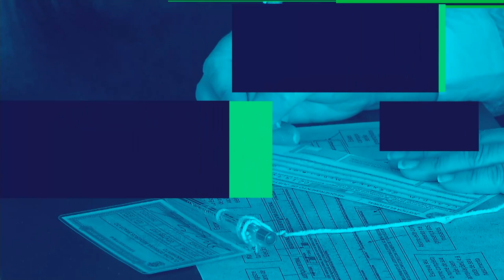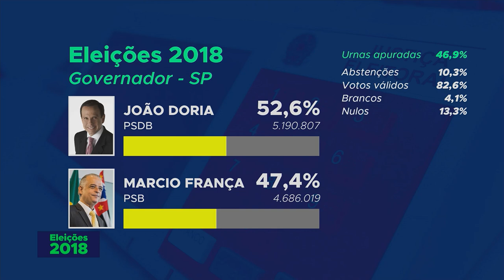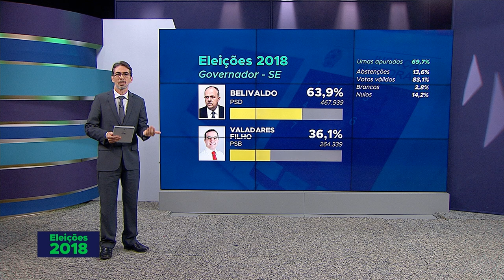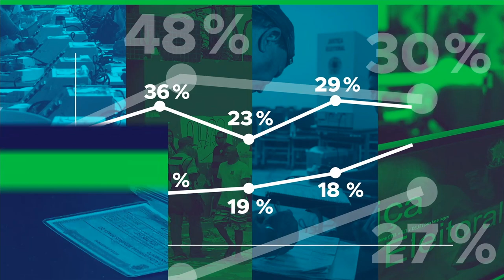Em Rondônia Coronel Marcos Rocha lidera o 2º turno das eleições 2018